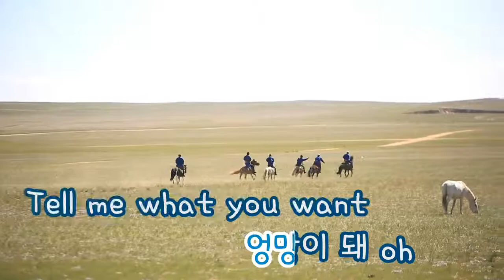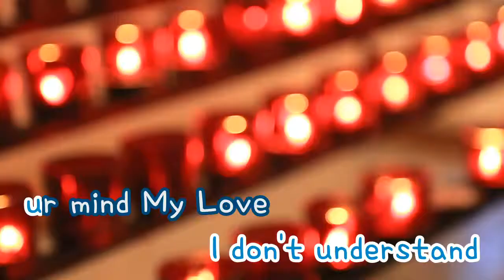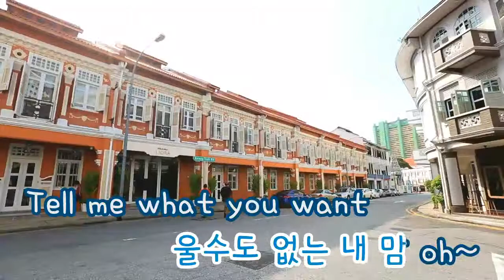[TJ노래방] EX-MIND - 신혜성 (EX-MIND - Shin Hyeong Sung) / TJ Karaoke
EX-MIND - Shin Hyeong Sung-- TJ Karaoke Song NO. 32834
EX-MIND - 신혜성 -- TJ노래방 곡번호 32834

▶ ZillerSong Mobile : Android/IOS
▶ K-POP STAR Global Package : Android/IOS
▶ TJ TV Karaoke (Korean ONLY) : KT OllehTV , LG U+TV, SK BTV